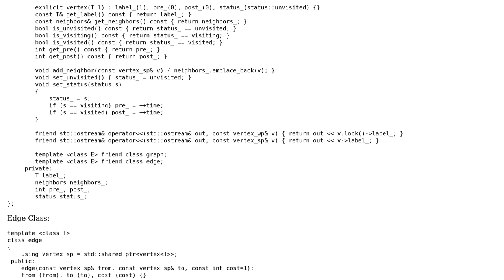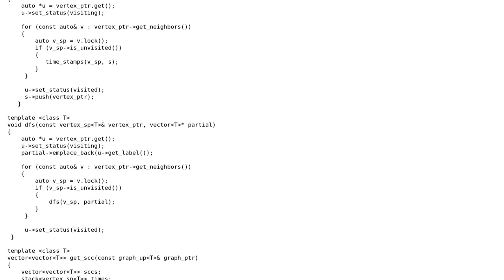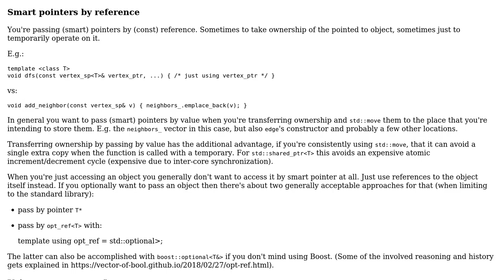Code Review: Graph Representation using smart pointers. Kosaraju's algorithm implementation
With thanks & praise to God, and with thanks to the many people who have made this project possible! You are responsible for your own actions.